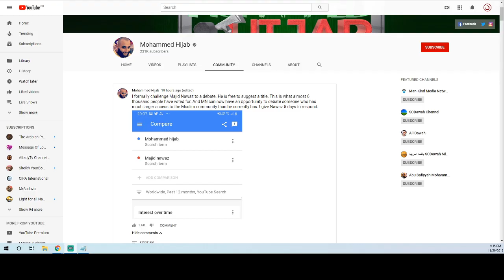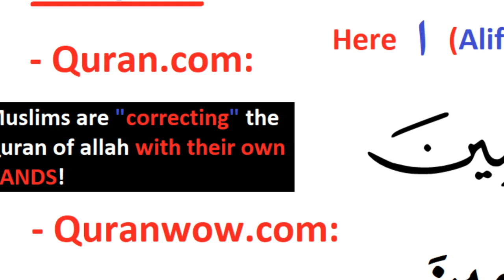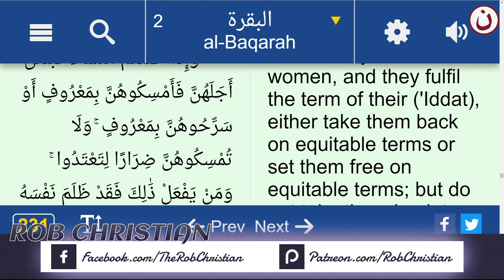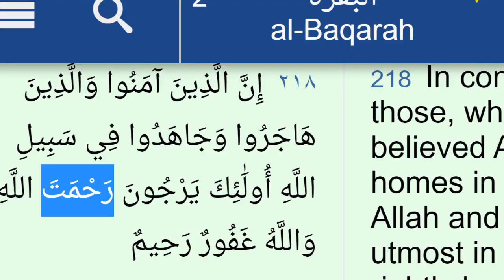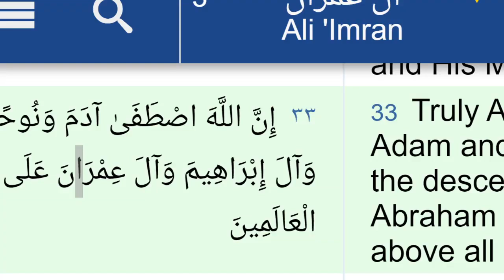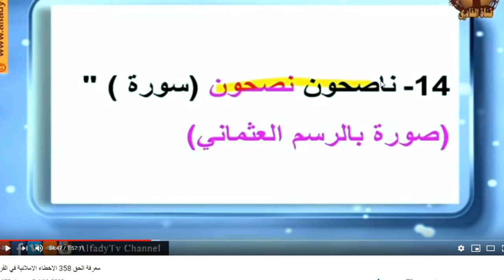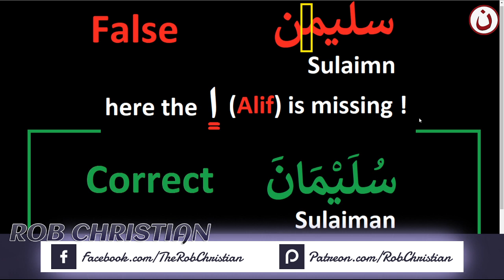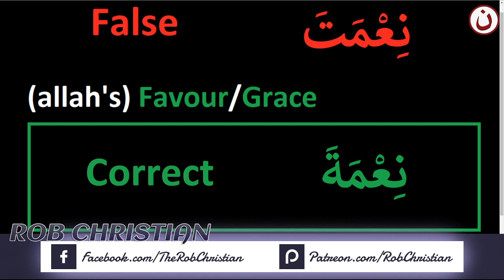Rob Christian Live Show: Quran is Man Made ? (w/ Zakaria Butros)